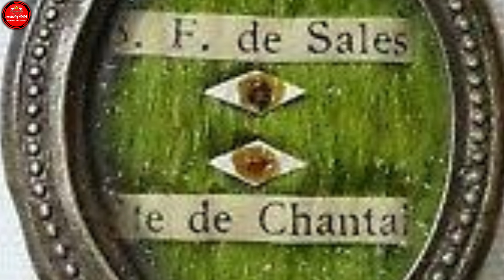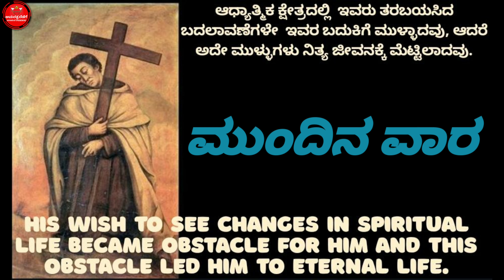st Jane Frances De Chantal: in Kannada. ಕನ್ನಡದಲ್ಲಿ ಸಂತರ ಜೀವನ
ಪ್ರತಿವಾರ ಆಯಾ ವಾರದ ಪ್ರಮುಖ ಕ್ರೈಸ್ತ ಸಂತರೊಬ್ಬರ ಜೀವನ ಚರಿತ್ರೆಯನ್ನು ನಿಮ್ಮೆದುರಿಗೆ ಕನ್ನಡದಲ್ಲಿ ತೆರೆದಿಡುವ ಕೆಲಸವನ್ನು ಅಮರತ್ವದೆಡೆಗೆ youtube chanel ಮಾಡಲಿದೆ..
ವೀಕ್ಷಿಸಿ, ಇಷ್ಟವಾದರೆ, like ಮಾಡಿ ಮತ್ತು ನಿಮ್ಮವರ ಜೊತೆಗೆ ಹಂಚಿಕೊಳ್ಳಿ. ಇದು ಕನ್ನಡಿಗ ಕ್ರೈಸ್ತ ಬಾಂಧವರಿಗೆ ಪುಟ್ಟ ಸೇವೆ.
Chanel link.👇🏻

ಆಧಾರ - ಸಾಂತಾಚ್ಯಾ ಜಿಣ್ಯೆಂ ಥಾವ್ನ್
ವಂದನೀಯ ಸ್ವಾಮಿ ನೋಬರ್ಟ್ ಡಿಸೋಜಾ (ಕೊಂಕಣಿ ಕೃತಿ) ಹಾಗೂ youtube
Voice : Vinaya Deepti
Bhalki, Bidar.